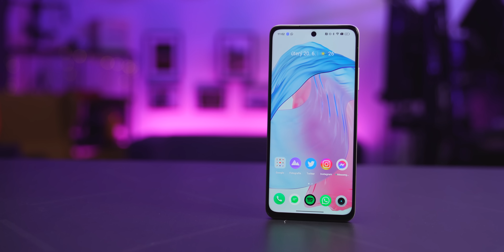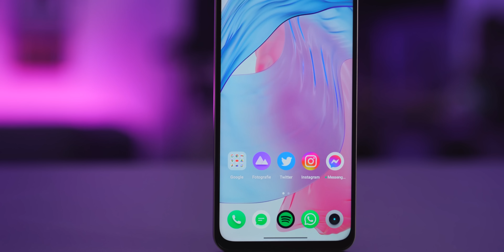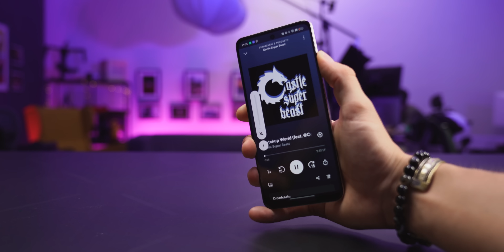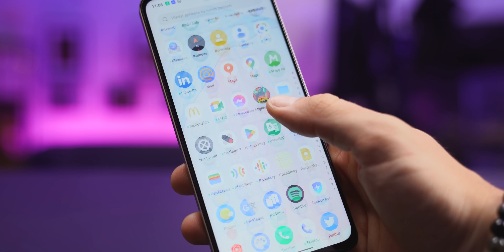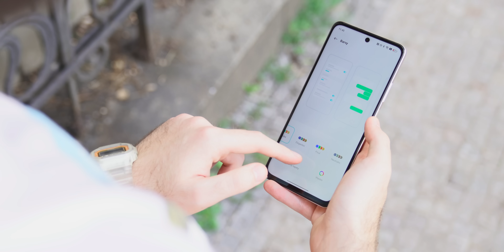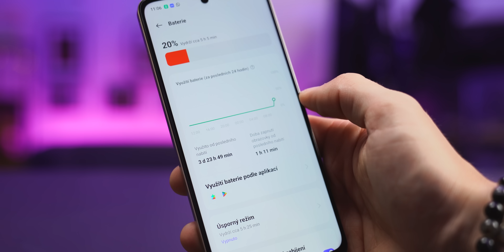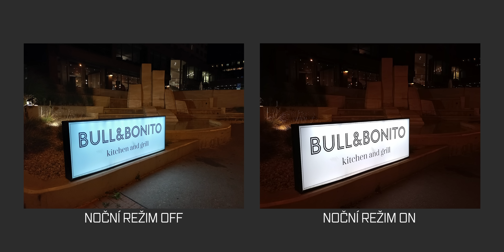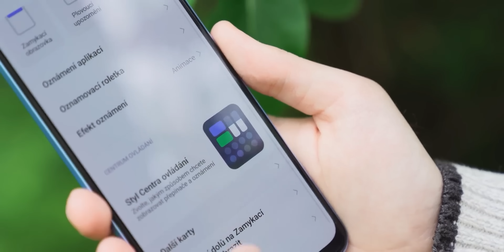Realme C55: Hodně levný krasavec | Recenze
Realme je na našem trhu... No, je tu, ale už ne tak moc jako ještě před rokem. Dlouhé měsíce bylo ticho po pěšině a letos jsme zatím dostali jen hrstku levných sobě podobných kousků, jako je tohle – Realme C55. Které je velký upgrade oproti předchozí generaci, ale jak si povede oproti ostatní konkurenci?